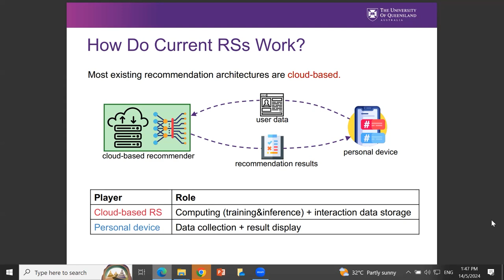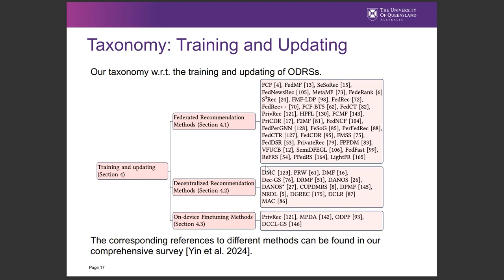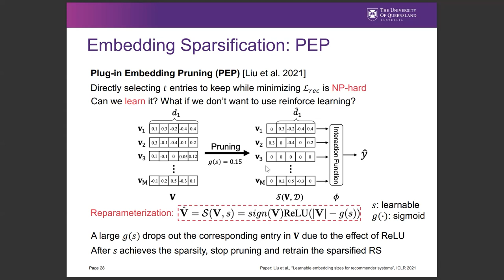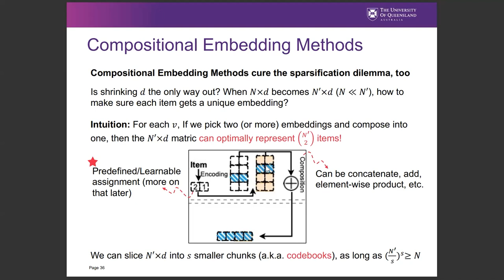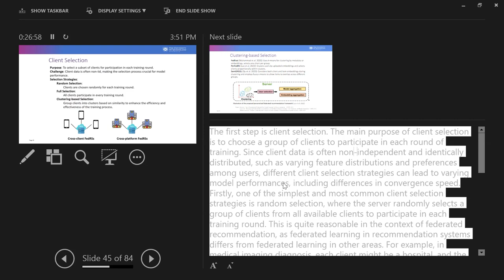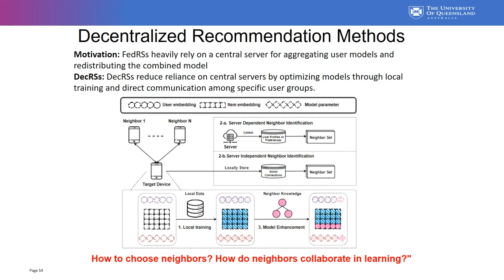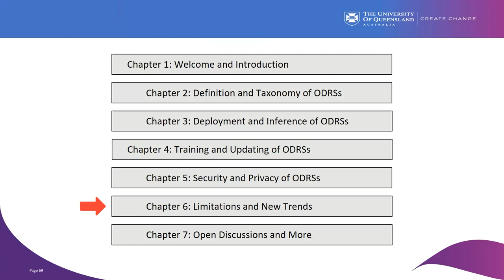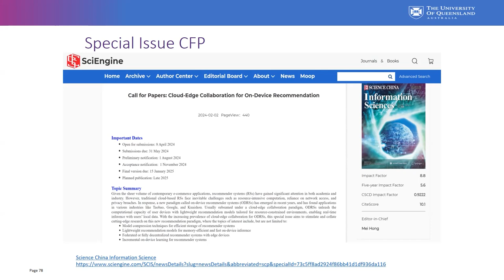TUTORIAL: On Device Recommender Systems A Tutorial on The New Generation Recommendation Paradigm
Hongzhi Yin, The University of Queensland, Brisbane, QLD, Australia
Tong Chen, The University of Queensland, Brisbane, QLD, Australia
Liang Qu, The University of Queensland, Brisbane, QLD, Australia
Bin Cui, Peking University, Beijing, China